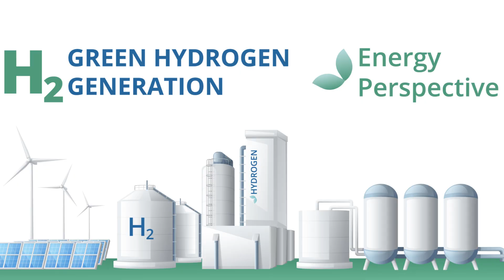Green Hydrogen Goals vs Reality Can Developing Countries Close the Gap?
Keep up with the recent developments of science and technoogy with SciTech Talkies (@scitech_talkies )